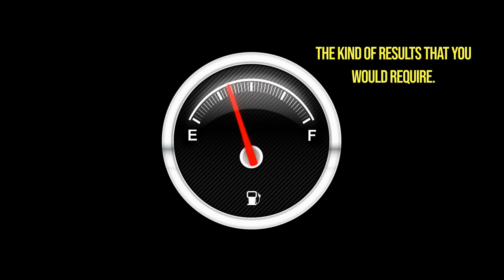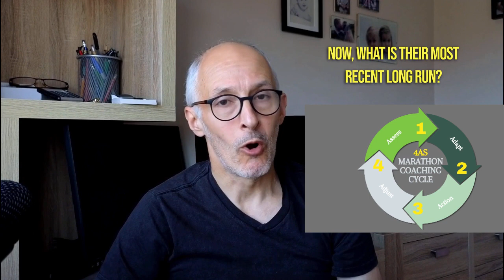How To Balance Life And Marathon Training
In this video, I look at the steps to get the most out of your marathon training so that you have a better recovery and balance in your marathon and half marathon training.

The FREE 10-Day Marathon Maximiser  Challange

Helps half and full-marathon runners to go from the uncertainty of generic running plans that waste time and effort and don't deliver results to becoming faster, more consistent, and more efficient marathon runners.